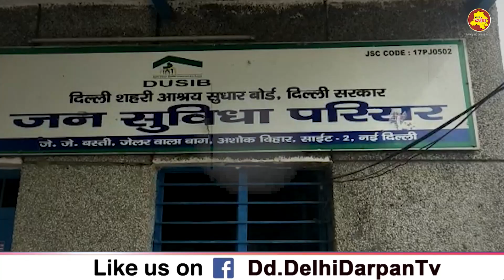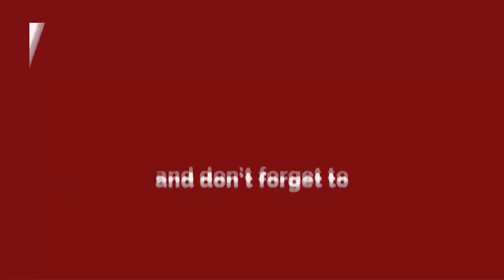Wazirpur-DUSIB शौचालय पर बुलडोज़र,न MLA के हनुमान चालीसा का असर, न विरोध प्रदर्शन का|Delhi Darpan TV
वज़ीर पुर के जेलरवाला बाग़ में दिल्ली सरकार शौचालय पर चला बुलडोज़र ।। Delhi Darpan TV ।।

For Android